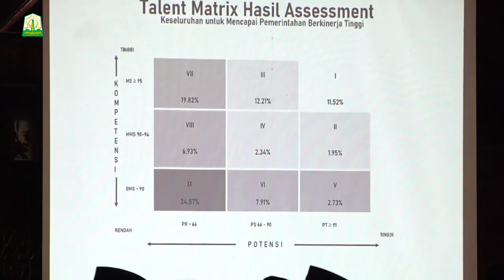Taqwallah Dikukuhkan Sebagai Ketua Korpri Aceh